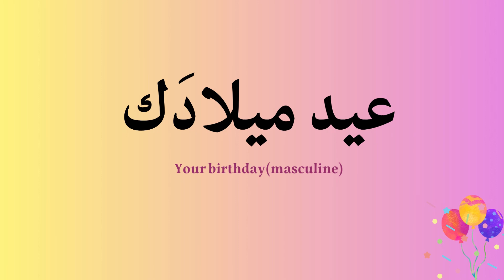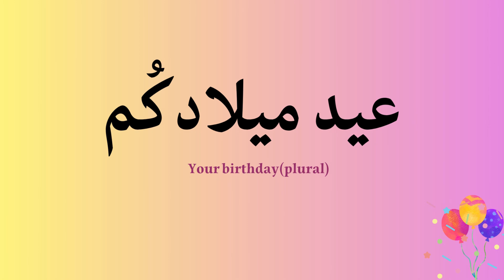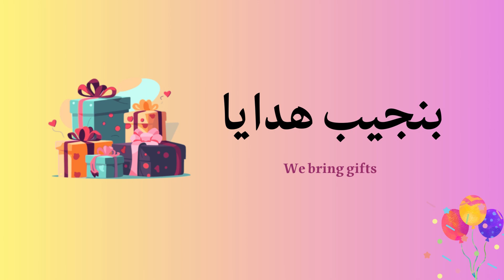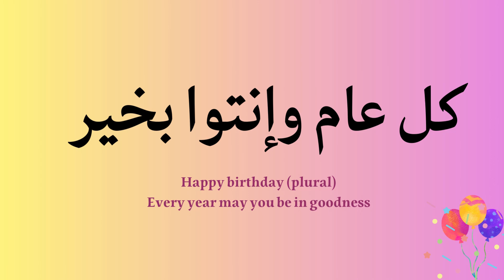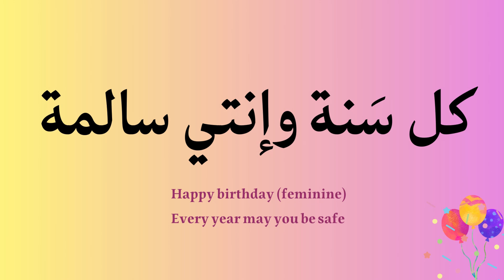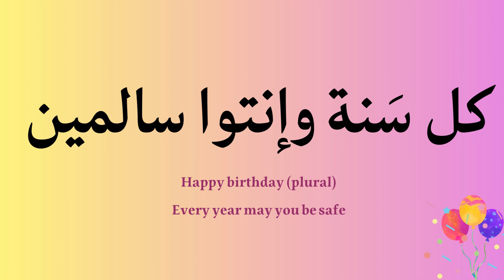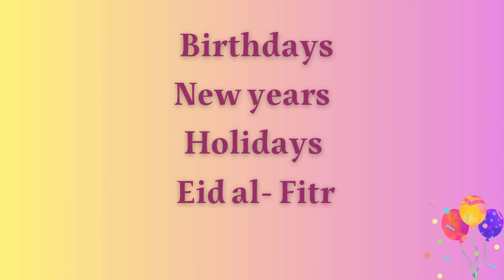How to say "Happy Birthday" in Arabic (Levantine dialect)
In this video, we learn how to say "Happy Birthday" in Arabic (Levantine dialect", there are two phrases that we usually we use them and in this video we learn how to use them and pronounce them.